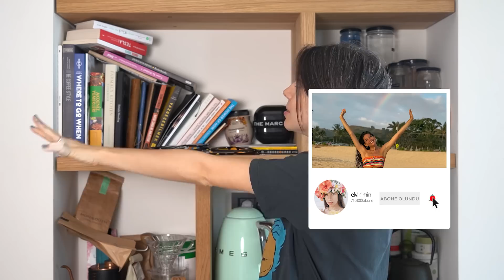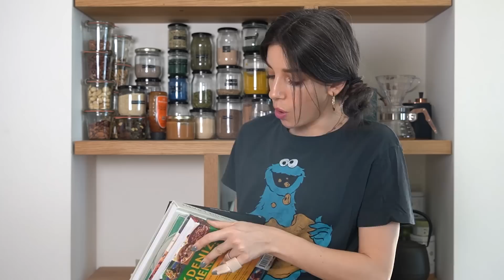EV MODU 🏠 Mutfak Dolabını ve Rafları Beraber Düzenliyoruz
Ev modunu açtık. 🎉 Ev düzenleme videolarına mutfak dolabı ve raflarla başlıyoruz! Biraz kullanışsız bir şekilde dolan rafları beraber düzenliyoruz. "Mutfak dolap düzenim nasıl? Bu kadar kavanozu karıştırmadan nasıl kullanabiliyorum? Bu kavanozdaki antin kuntin şeyler de ne?" sorularının videoda cevaplamaya çalıştım. Şimdi nereyi düzenleyelim dersiniz?

📺 Mutfak dolap düzenimi ve raf düzenimi paylaştığım bu düzenleme videosu gibi ilginizi çekebilecek diğer videolarım 👇

"Mutfak Dolabını ve Rafları Beraber Düzenliyoruz 🏠 EV MODU" videom gibi diğer videolarımı buradan izleyebilirsiniz

Yeni ev ile ilgili dolap düzenleme, banyo düzenleme ve alışveriş videoları gibi başka decuttler videoları da paylaşacağım. Bildirimleri açmayı unutmayın ;)

❓ Elvin Levinler Kim?
Herkese merhaba!
Adım Elvin, yani gökkuşağının renkleri koymalarıyla başlamış yolculuğum. Kendimi bildim bileli içimde kurulu bir saat; illaki gitmeli, denemeli, keşfetmeli ve paylaşmalı.. Bu yüzden yarı zamanlı oyuncu, balerin, gezgin, sporcu, yogi ama tam zamanlı meraklı bir hayalperestim.
Günlük paylaşımlar ve yorumlarım için @elvin instagramı da takip edebilirsiniz!:)